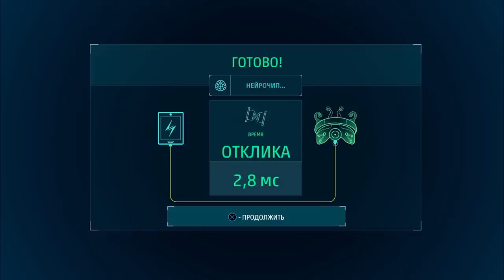ПАУК В МИРЕ МИСТЕРА НЕГАТИВА Marvel's Spider-Man